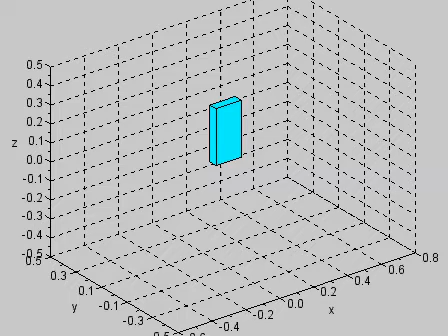Making Animation with Scilab - A block in a translational motion